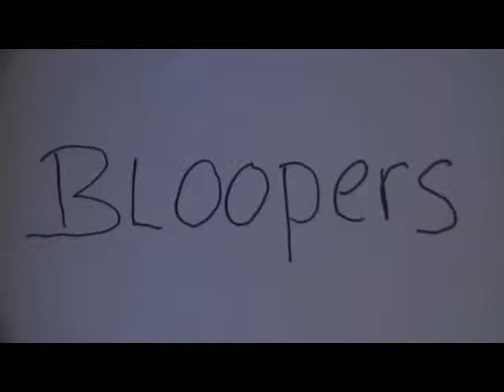the four lunatics